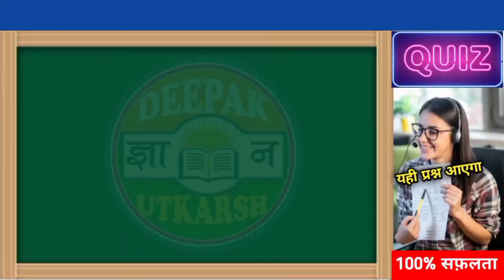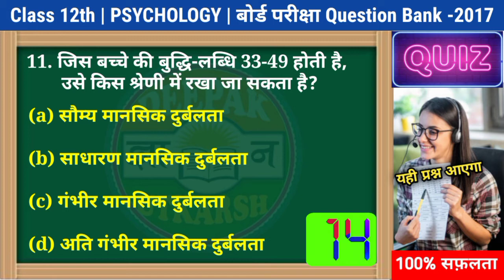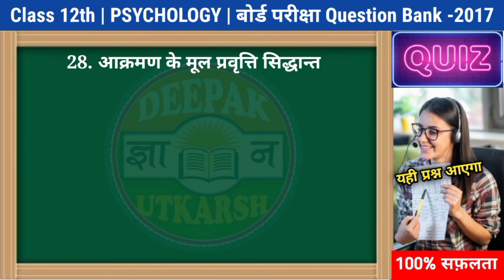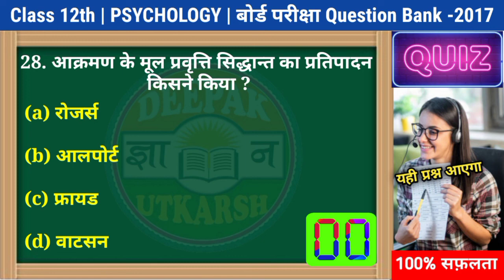Class 12th Psychology (मनोविज्ञान)🔥बोर्ड परीक्षा प्रश्न-पत्र 2017 | Psychology Question Bank 2017